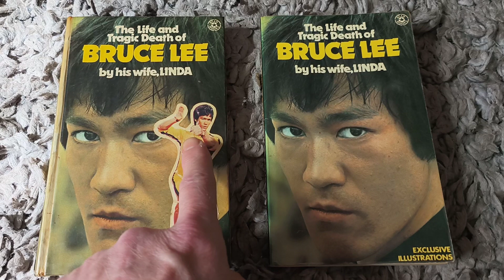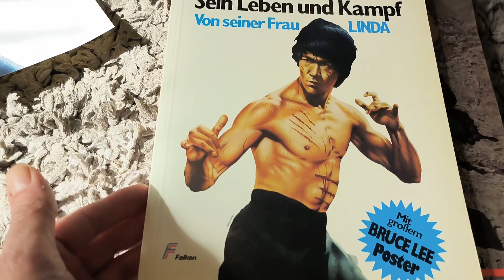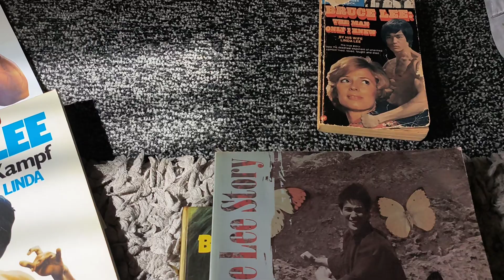Linda Lee's Bruce books